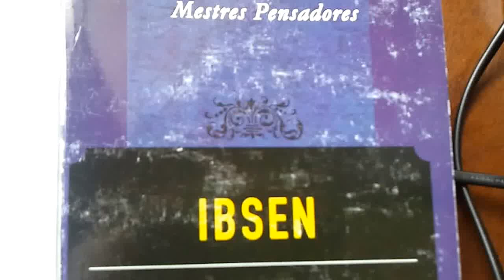Livro SEIS DRAMAS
Livro SEIS DRAMAS,Ibsen,Parte 1,Coleção MESTRES PENSADORES,Ed.Escala/Ediouro,São Paulo,2008:
- "Aqui,perto dos fiordes, é a minha terra natal,mas... mas... onde é a minha pátria?" (Henrik Ibsen).
"ALGUNS DADOS BIOGRÁFICOS SOBRE IBSEN E LIGEIROS COMENTÁRIOS ACERCA DE SUA OBRA. Por Vidal de Oliveira.
Ibsen nasceu no ano de 1828,em Skien,na Noruega.Há na sua ascendência sangue de diversas nacionalidades.Conta o conde Prozor,seu amigo e tradutor de suas obras,que o dramaturgo,um dia,ao entregar-lhe sua biografia escrita por Henrik Jaeger,lhe dissera: 'Não dê grande importância às apreciações - haveria de discutir a respeito - mas recomendo-lhe muito o que se refere à minha ascendência.Aí encontrará de tudo: sangue dinamarquês,escocês,alemão,norueguês,e isso talvez lhe possa explicar muita coisa'.(...)Paladino da liberdade espiritual,que não teme nem o diabo,nem o que é mais assustador,o monstro dos preconceitos e convenções sociais,Ibsen não se aterroriza de escandalizar a opinião conservadora,como se verifica neste trecho de uma carta dirigida ao seu grande amigo e respeitado crítico Georges Brandes: 'Estou convencido de que você também achará o remédio que expulsa o mal.Produzir com energia constitui um excelente tratamento.Acima de tudo,desejo-lhe um robusto egoísmo que lhe faça considerar o que lhe pertence individualmente como sendo a única coisa que tem valor e uma importância real,o resto não existindo.Não julgue por isso que minha natureza seja brutal.Você não poderia melhor servir à sociedade do que amoedando o metal de que é feito.Nunca compreendi bem ao certo a solidariedade.Aceitei-a como um tradicional artigo de fé.Se tivéssemos a coragem de apartá-la completamente,nós nos libertaríamos do mais pesado fardo que constrange a personalidade.Há momentos em que a história da humanidade se me apresenta como um grande naufrágio; trata-se de cada qual se salvar.Nada espero de reformas parciais.()E o que dizia em relação à Escandinávia,repetia-o em relação aos demais países.(...)."[pp.15-29]
Chaves de pesquisa: egoísmo,egotismo,paraísos fiscais,paraíso fiscal legal acessível a muitos,alterogozomania,escalar,escalada, janela,Morus,Nietzsche,Ibsen,período,carmelita,Joaquim,Caneca, Braga,atalho,poliglota,modestamente,semente,somente,van,von, yes,sir,jes,jê,Warburg,Brant,cegueira,Saramago,alfabeto,hegemonia, divisão do trabalho,multipolaridade,Gobineau,mesovitalismo,qq,tt, plusvitalismo,pluralismo vitalista,entimema,goela abaixo,frátria,tra, ainda que,saída,terráqueo,topo,moderadorismo repúblico,torre(s), volição e revolição,moderadorismo revolicionista,paliativos,pífanos